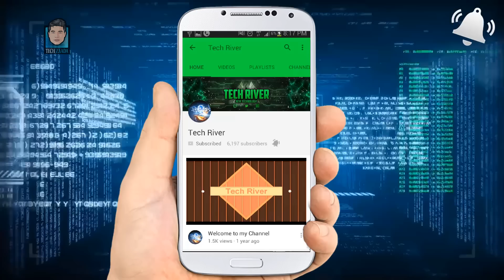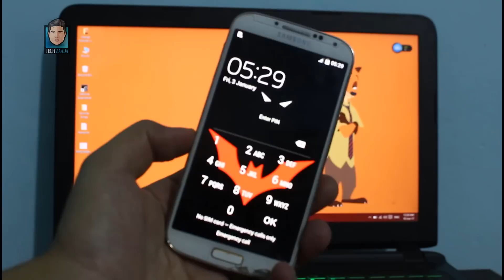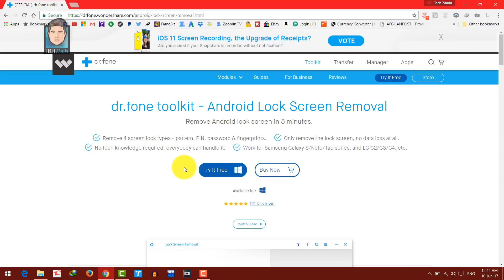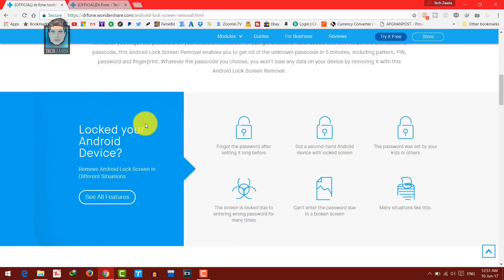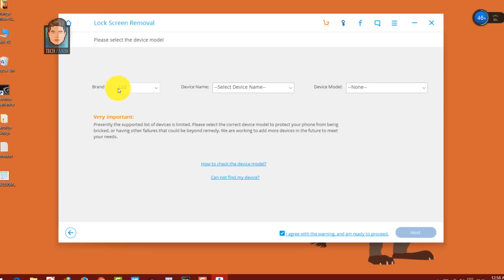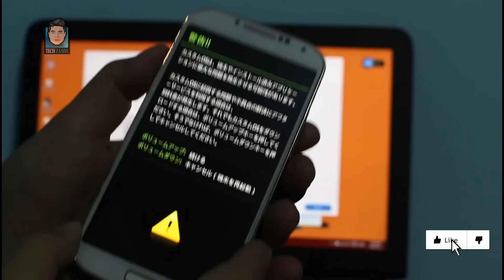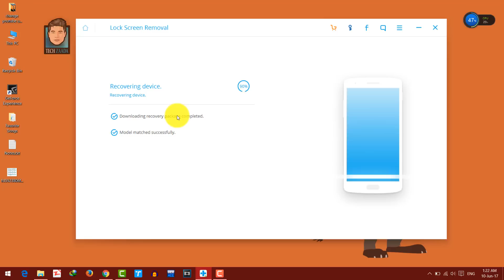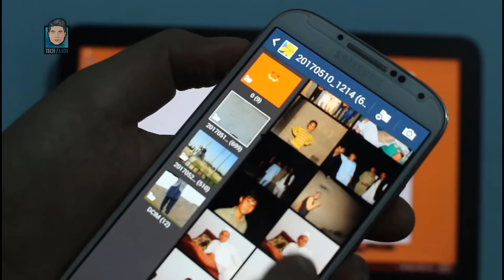How to Unlock Android Pattern or Pin Lock without losing data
How to Unlock Android Pattern or Pin Lock without losing data without enabling USB debugging using Wondershare Dr.fone Lock Screen Removal.
if you have forgotten password or pattern of your android phone then this is the video for you. this video will show you how to unlock android phone if password is forgotten without factory reset.

SUGGESTED VIDEOS.